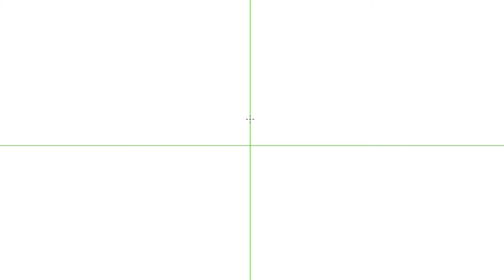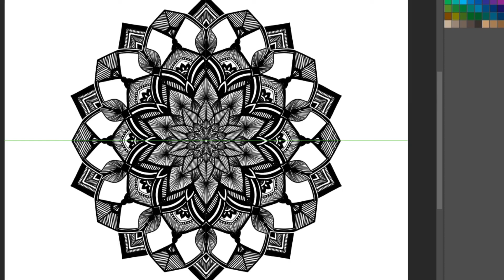Digital Mandala Art #4|Mandala Digital Design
Drawing A Digital Mandala

Today I want to share with you all how easy it is to draw a mandala digitally!
I am using Adobe photoshop

Queries solved:
1.how to draw digital mandala art
2.how to draw mandala step by step
3.how to draw a mandala freehand
4. How do you draw a mandala for beginners?
5. How do you design a mandala?
6. how to draw a mandala without a compass
7. Mandala drawing ideas

It's free and give this video a big thumbs up and share it with your family and friends.
For any video request just comment down.